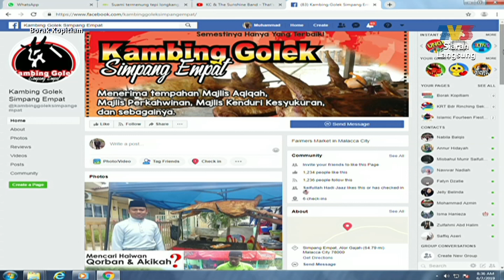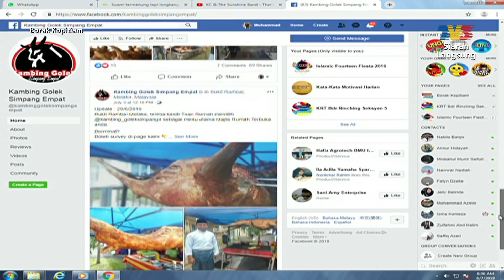Dapur Kalut: Kambing Golek Simpang Empat, Melaka Umph! (6 Julai 2019)